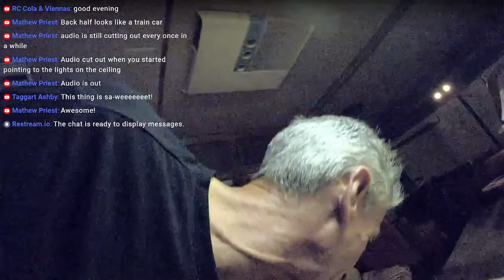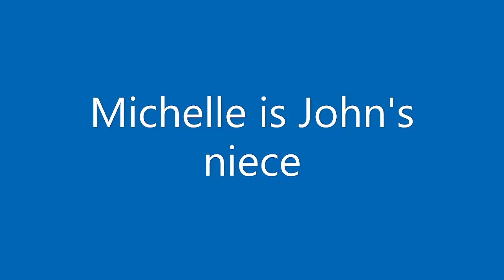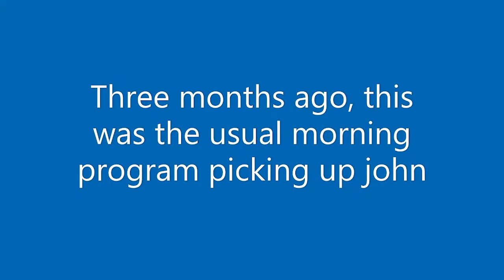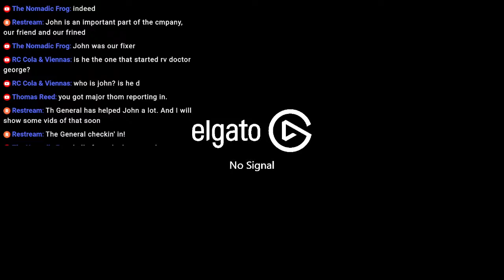Airing Show From Inside 70s RV. Billy Shows Vid of His Friend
5 years in the making. it's coming together. thanks to all the subscribers!! Billy airs show from Swank, Retro Trailer Code RV. Check out Billy's US Tour RV, 1878 Pace Arrow. Jose sings Spanish song from Vincente